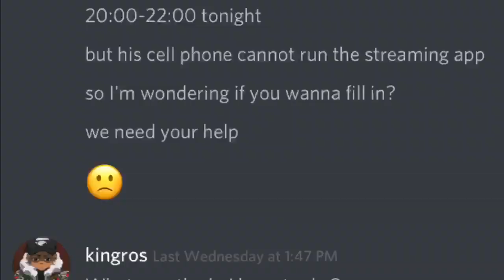Creative Destruction Rigged me out of the CD showdown 😊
I don’t want y’all to feel bad or anything but 3 days ago before all this bs event started my name was on the list and I was actually in top 10 and when I couldn’t do the event for them on the 18th somehow the next day after everyone told me my name is not on the list for med and US when my points was literally huge. Creative destruction you are sad. But for the people who qualified goodluck to all of you god bless.